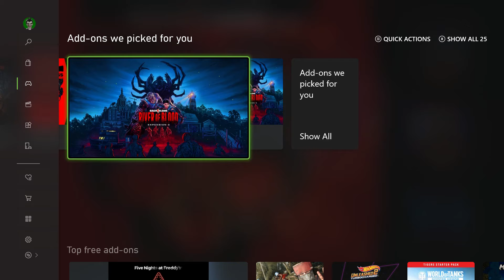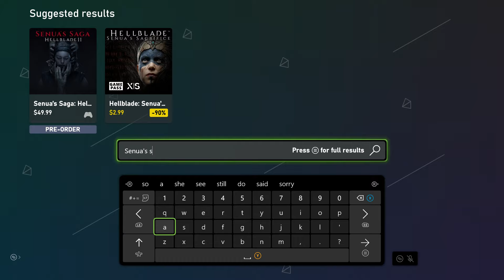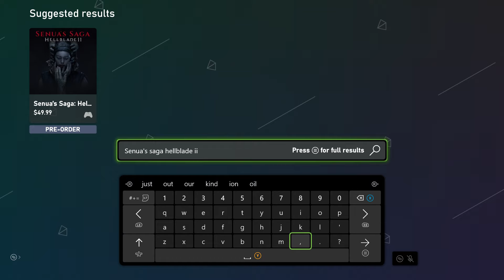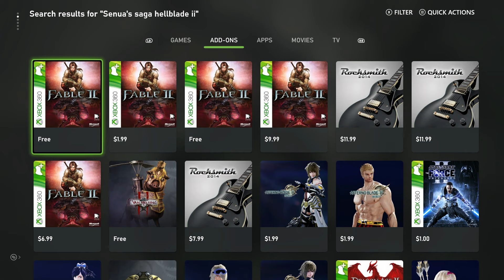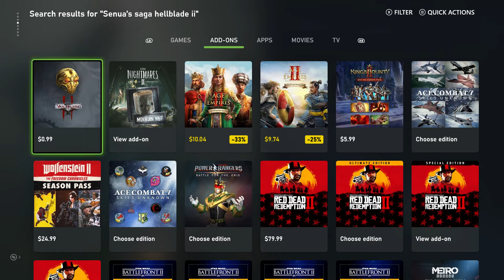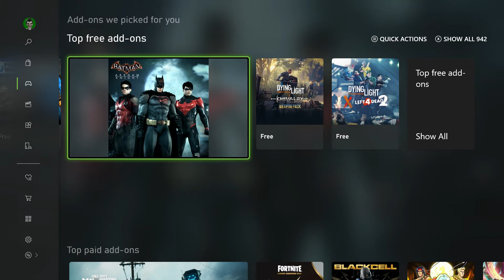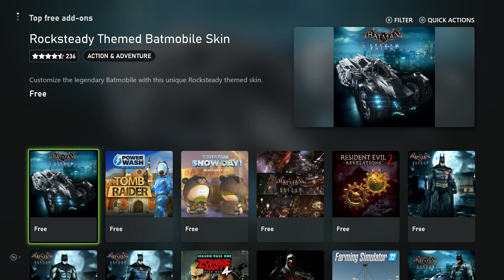How To Play Senua's Saga: Hellblade II Early RIGHT NOW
How To Play Senua's Saga: Hellblade II a Day Early

New Gameplay footage was released by Senua's Saga: Hellblade II! Senua's Saga: Hellblade II released new footage in the form of GIFs! Beta items returning? Senua's Saga: Hellblade II is an upcoming action-adventure game developed by Ninja Theory and published by Xbox Game Studios. The game serves as the sequel to Hellblade: Senua's Sacrifice and is set in 9th century Iceland, drawing inspiration from Norse mythology and culture Early, Senua's Saga: Hellblade II gameplay, Senua's Saga: Hellblade II Disc.